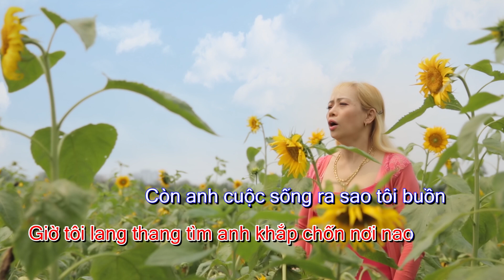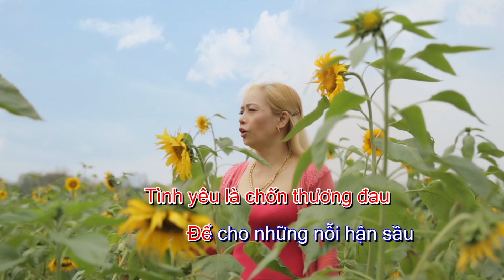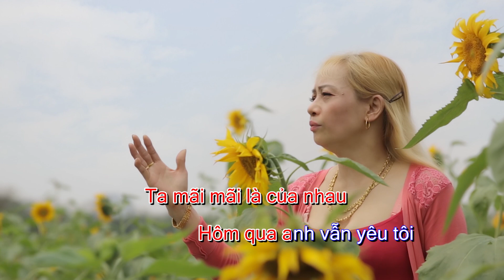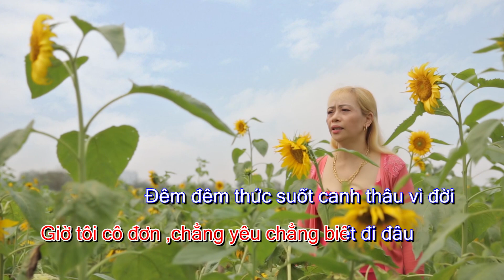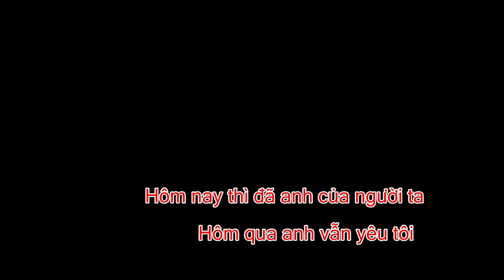karaoke-tại sao anh bỏ tôi đi--sáng tác và trình bày-Nguyễn Mai Đức- trung môn yên sơn tuyên quang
karaoke - why did you leave me - compose and perform - Nguyen Mai Duc - hamlet 4 in Yen Son declared quang